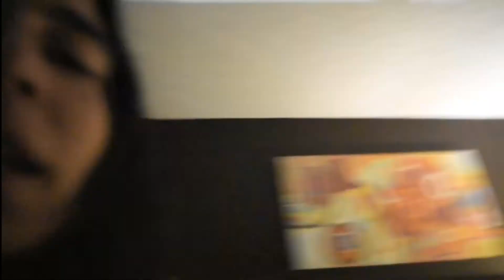My First Subversiv BJJ Tournament | Nathalie Ribeiro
Hey guys!! This vlog is a little behind the scenes of my first Subversiv BJJ tournament. Hope you enjoy it!

Music @Eepidemicsound.com